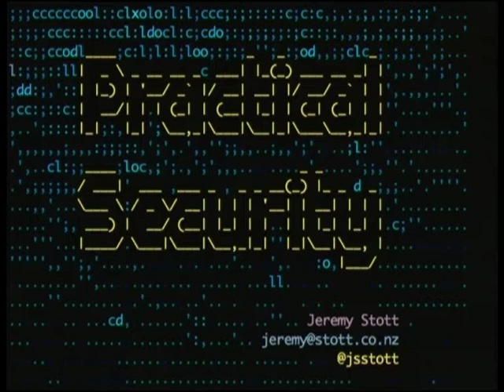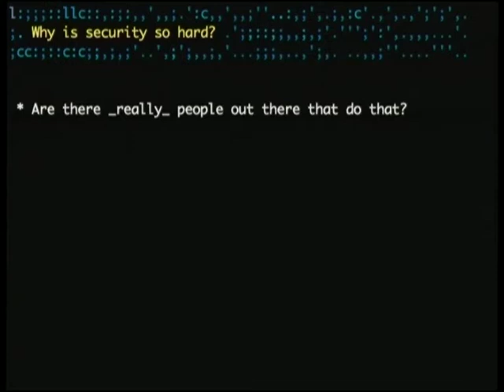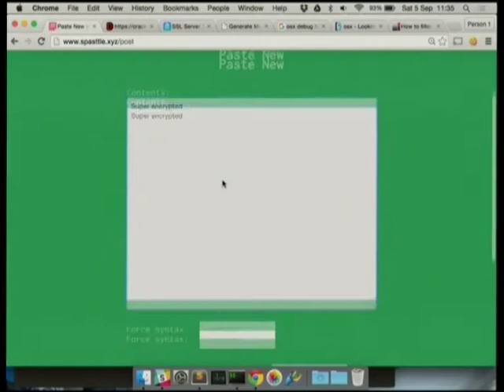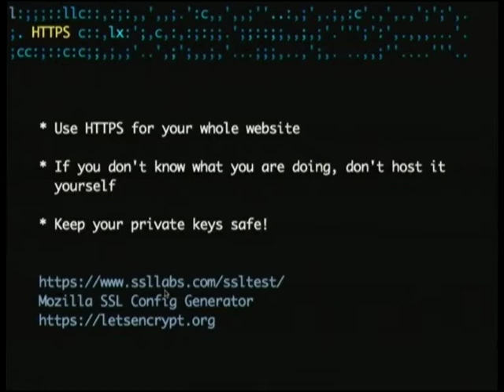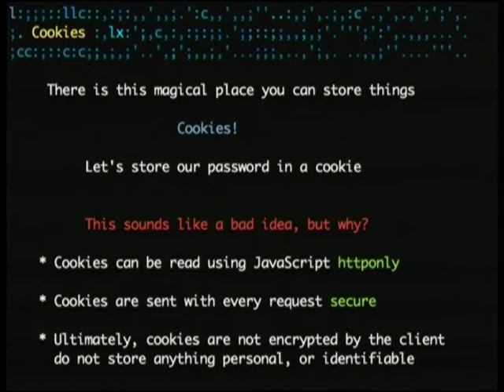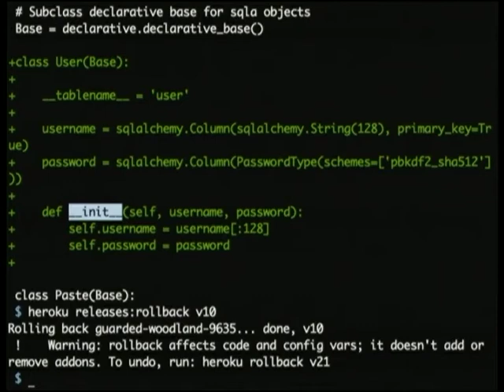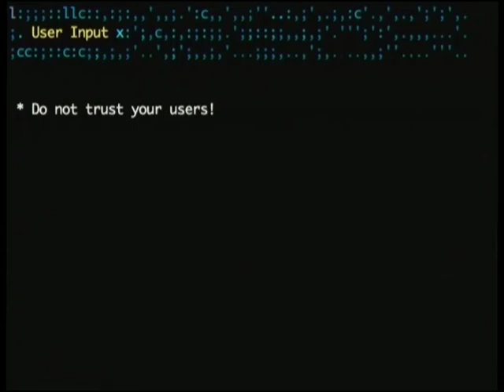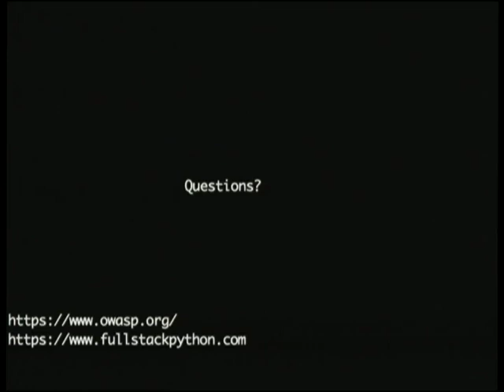A practical guide to web security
Jeremy Stott
This presentation is an introduction to securing your Python web application. I am definitely not a security expert, just a developer who thinks security should be everyone's job. That's right. It's your responsibility too. Hopefully I can soften the blow by giving you a beginner's guide to security. That's me, the beginner.

We will pick apart an example Python web application to demonstrate good security practices, along with examples and explanations of why they are important.

I'll cover a few different web security topics:

* Not trusting any input from your users
* Authentication and session management
* Using HTTPS effectively
* Things not to do in client land
* Obvious mistakes
* Not so obvious mistakes

If you have written a web application and not thought twice about security, this talk is for you. If you can name the OWASP Top 10, then you can come along anyway and ask me a really tricky question at the end.